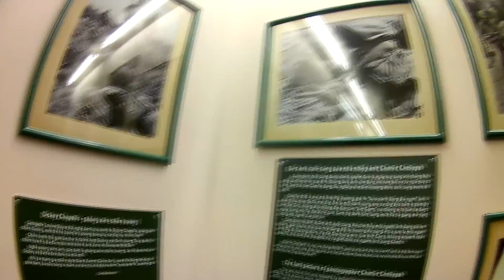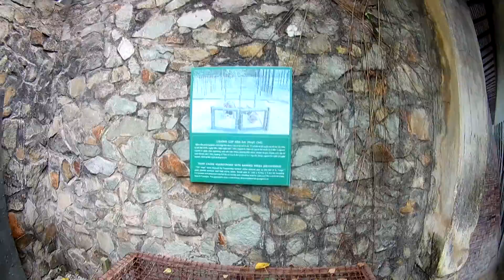AZIE VLOG 16 ZUID VIETNAM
We hebben weer internet op de laptop, dus hier een nieuwe vlog. We komen hier aan in Vietnam en we vieren kerst en oud en nieuw en gaan naar de bekende Cu Chi Tunnels

●VLOGPACKERS: Kristel & Franklin